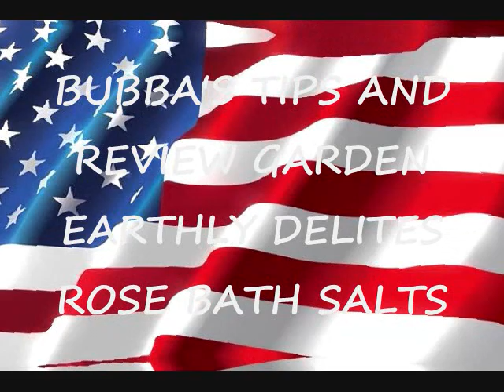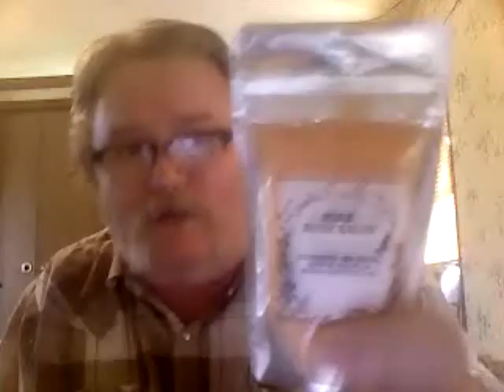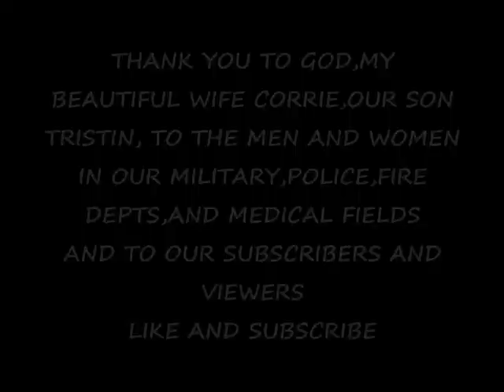BUBBAS TIPS AND REVIEWS GARDEN EARTHLY DELIGHTS ROSE BATH SALTS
great smelling product that takes you away after a day hard stress on mind and body and the smell of roses blooming in the summer